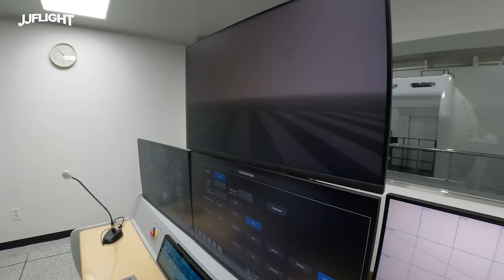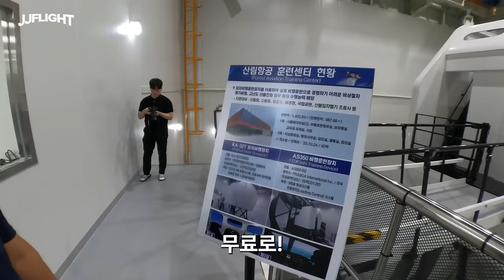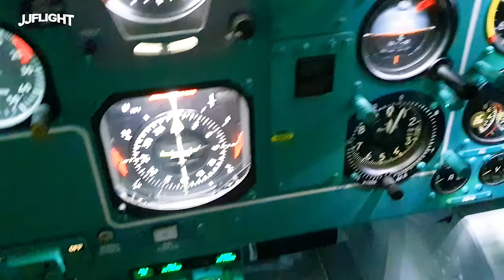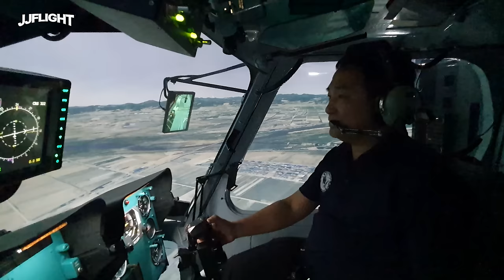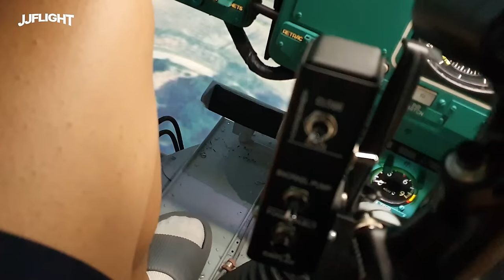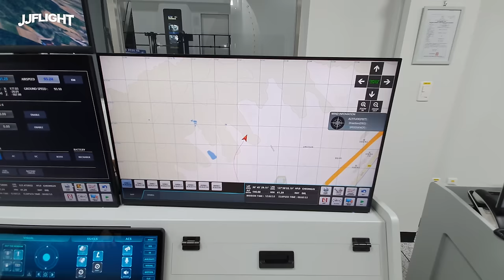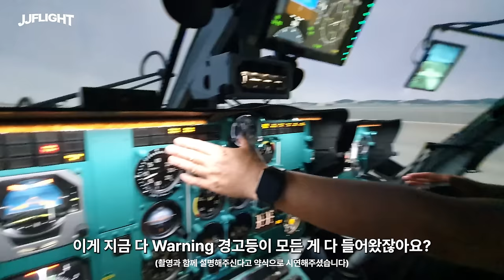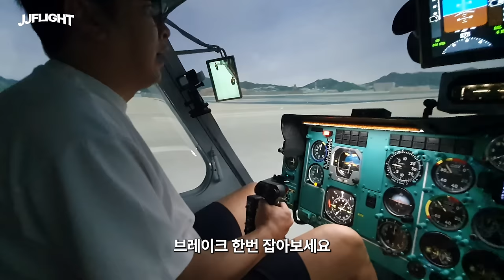KAI에서 만든 200억짜리 헬기 시뮬레이터 - 산림항공본부 (1)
산림항공본부 제 1부 - 산림항공훈련센터를 가보다

00:01 산림항공본부 가는 길
02:03 지상통제실
04:00 시뮬레이터 소개
06:14 시뮬레이터 탑승
10:38 산불진화 임무 상황
15:38 재선충 방제 상황
17:18 IFR 상황
18:33 엔진정지
19:41 JJ플라이트 조종
22:29 AS-350 시뮬레이터
24:40 강원도 닥터헬기